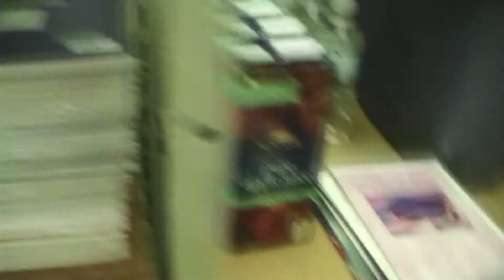Magic Trick 4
Episode 4 of season 1, oh man